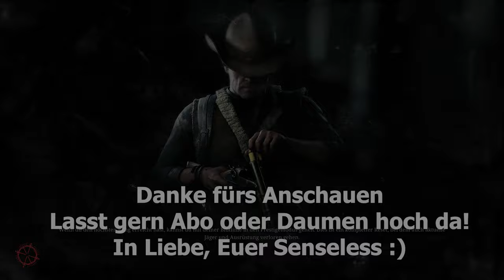Hunt Showdown 🤠 Sie wollten sterben (mit Drazhar) 🤠 173 | german deutsch Let's Play Gameplay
Moin Leute,

und willkommen zu ein paar Runde HuntShowdown. Tim (Drazhar) und ich sind wieder für euch in Louisiana unterwegs. Es gibt viel Gelächter, Tränen und Tote. Also ein Film für die ganze Familie 😁

Euer